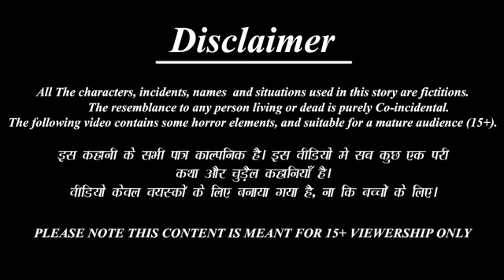new# kahani full video upload #❤️❤️👍👍